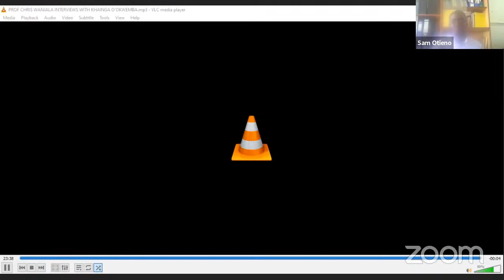Prof.Chris Lukorito Wanjala 3rd Anniversary Memorial Webinar